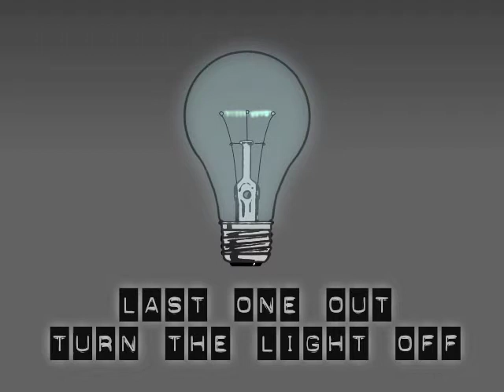Last One Out Turn The Lights Off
Tongue and Cheek : When the sh*t hits the fan and everyone else has gone home we can hope that the last person has the manners to turn out the lights.